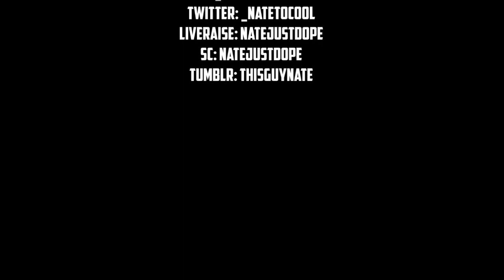Best Sneaker Collection On Youtube?!?!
Follow Me On:
LiveRaise: natejustdope
SC: natejustdope